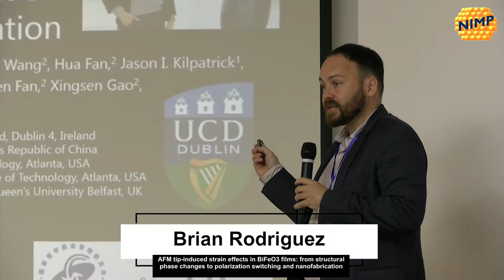International Workshop of Materials Physics 2021, Magurele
6th edition of the International Workshop of Materials Physics
The topic for the 2021 edition was dedicated to ferroelectric and multiferroic materials, with special emphasis on thin films, multilayers, super-lattices and nano-objects. Aspects related to modeling, fabrication, characterization and potential applications were presented and discussed.